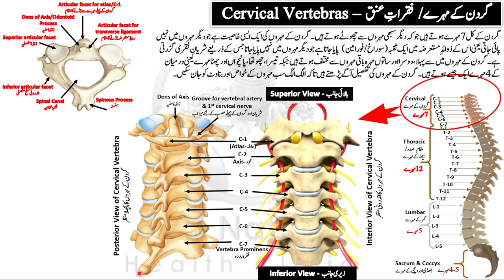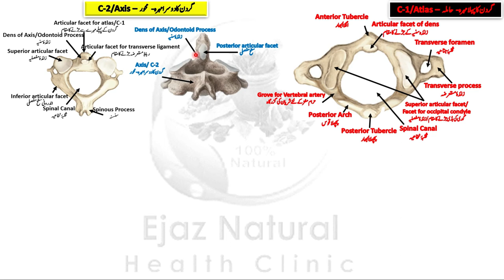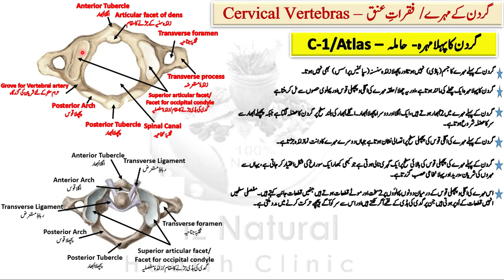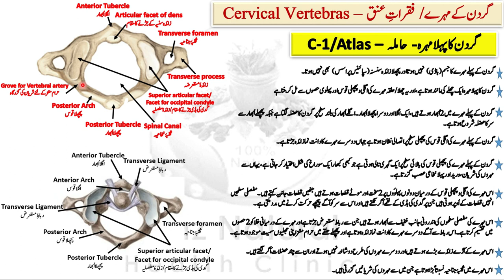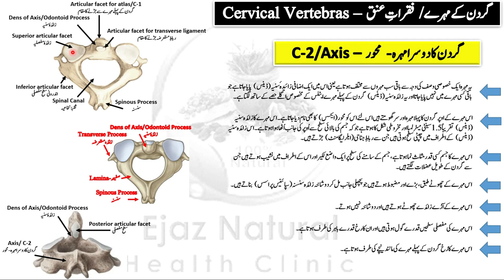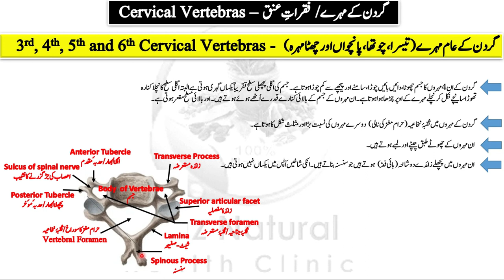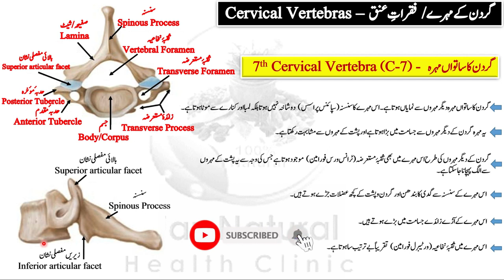FTJ/Anatomy Lec 29/گردن کے مہرے/Cervical Vertebras/Urdu/Hakeem Ijaz Elahi Azeemi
In this video lectures we will discuss about anatomy of cervical vertebrae, their structure, function and different parts of cervical vertebrae.

Addresses:
Ijaz Natural Health Clinic & Tibbi Academy, Near Masjid Ameer Hamza, Pakhwal Chowk Mansehra-Pakistan.
Zakir Dawakhana Dab No.1 Mansehra-Pakistan